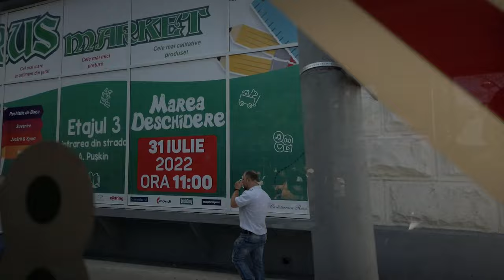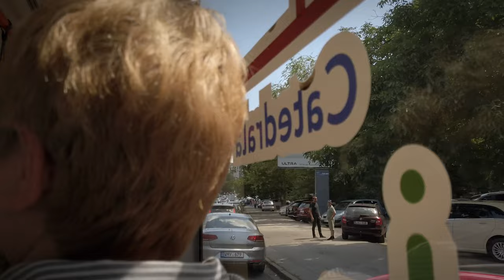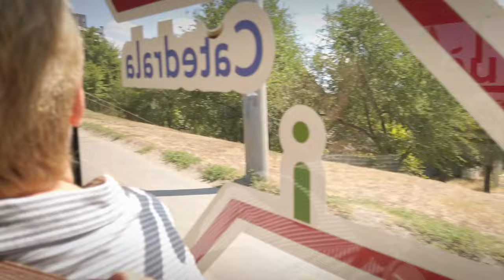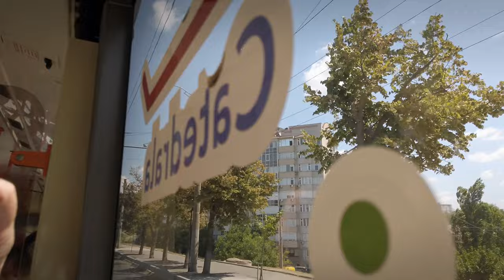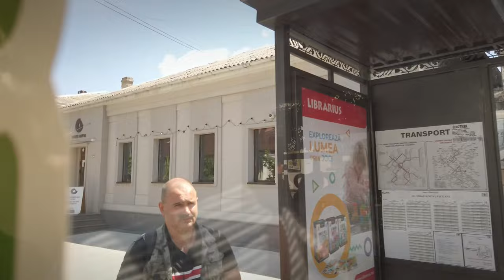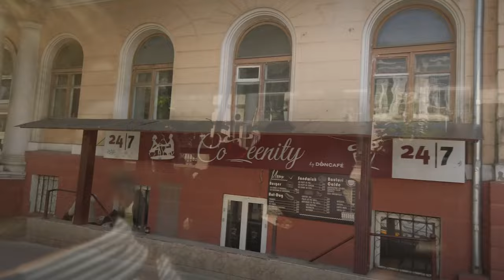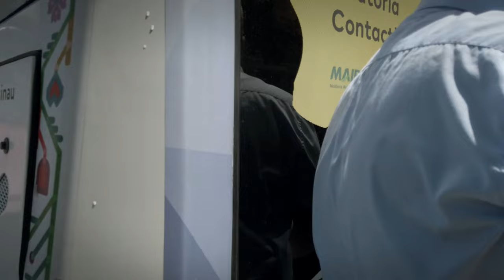Молдова Кишинев, экскурсия по городу на троллейбусе, лето 2022 июль.